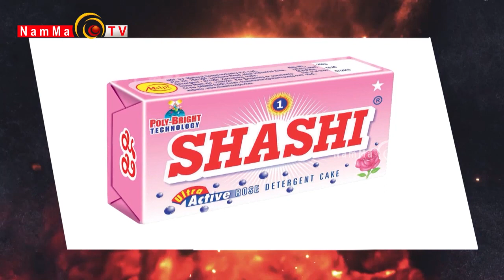DANCE WARRIORS - 2 | EPI - 17 |SEMI FINAL ROUND